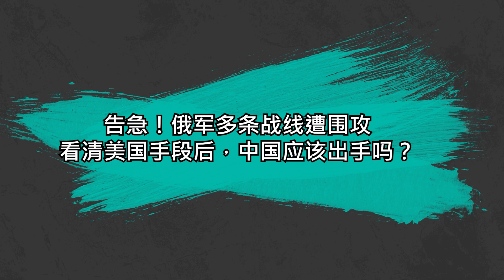告急！俄軍多條戰線遭圍攻，看清美國手段後，中國應該出手嗎？【一号哨所】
1、00:00-02:33 美國對俄羅斯一款武器感到忌憚，俄媒道出實情，網友：中國也有
2、02:34-05:18 告急！俄軍多條戰線遭圍攻，看清美國手段後，中國應該出手嗎？
3、05:19-08:03 日本聲明針對中國後，日本精英後悔了，專家：日本將付出代價